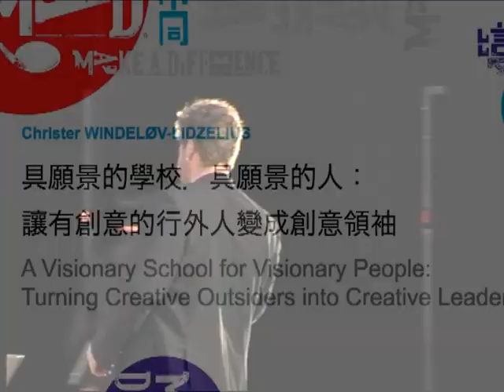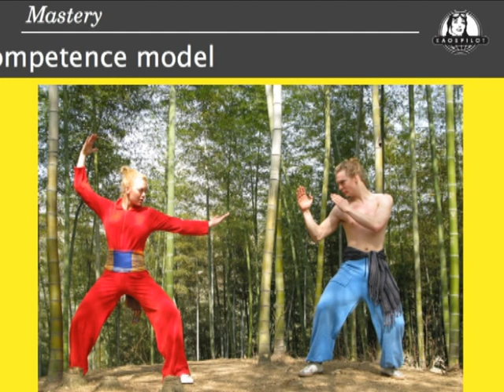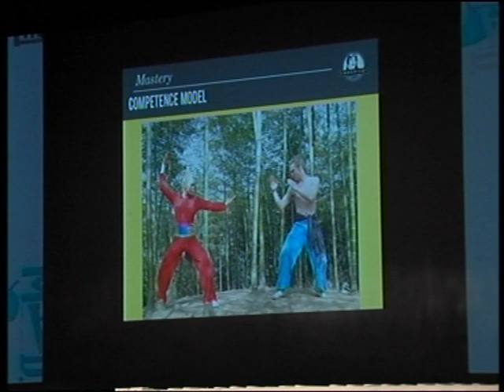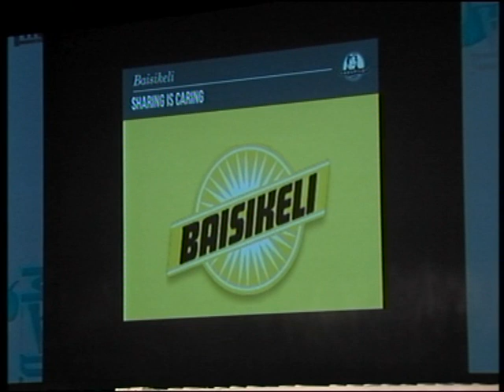MaD 2011 Talk - Christer WINDELØV-LIDZELIUS: A Visionary School for Visionary People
The KaosPilots, recognized by Business Week as one of the top Design Schools in the world, started in a backyard in Denmark, in 1991. Today, the school attracts entrepreneurial minds from all over the world. What sets the KaosPilot programme apart from other higher educational institutions is the school's unique approach to learning. This approach has created a culture that challenges the individual and develops the collective. A culture where people can feel inspired and empowered towards action, together.

Christer WINDELØV-LIDZELIUS will share the KaosPilot approach to building powerful learning cultures and empowering action for social change.

Christer WINDELØV-LIDZELIUS
Principal and CEO
KaosPilots (Denmark)
Christer Windeløv LIDZéLIUS is a KaosPilot alumnus and holds a MBA from Herriot-Watt University in Edinburgh. Prior to the current position, Christer pursued a career as an entrepreneur, as well as a strategy/management consultant.